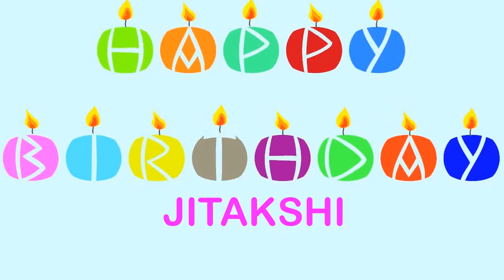Jitakshi Wishes & Mensajes - Happy Birthday